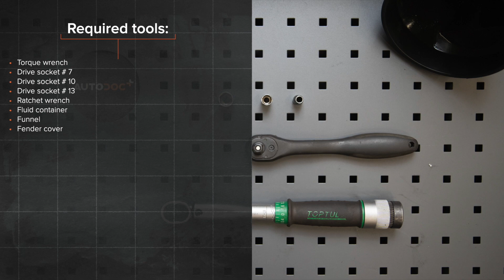Comment remplacer un bride de liquide de refroidissement sur VW GOLF 2 [TUTORIEL AUTODOC]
Comment remplacer un bride de liquide de refroidissement sur VOLKSWAGEN GOLF 2 (19E, 1G1) 1.6 3/5 portes 1983–1992 [TUTORIEL AUTODOC]

Les bride de liquide de refroidissement sur VW Caddy II Estate (9K9B) (11.1995–01.2004) / VW Golf II Van (19E, 1G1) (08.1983–07.1991) / VW Corrado (53i) (09.1988–12.1995) / VW Jetta Mk2 (19E, 1G2, 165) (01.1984–12.1992) / VW Polo III Classic (6V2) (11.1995–01.2002) doivent être remplacées en suivant la même procédure, de manière générale. Cependant, il peut y avoir de légères différences en raison des spécificités de la conception de chaque véhicule.

Tous les vidéos et tutos PDF sur le remplacement de pièces sur une VOLKSWAGEN GOLF 2 : téléchargement et visionnage sur l'AUTODOC CLUB

0:00 — VW GOLF 2 – bride de liquide de refroidissement: tutoriel de remplacement étape par étape
0:32 — Préparez un bac pour récupérer le liquide.
1:03 — Dévissez les fixations du boîtier du thermostat.
1:36 — Installez un nouveau boîtier de thermostat.
2:00 — Serrez les fixations du boîtier du thermostat.
2:36 — Fixez le collier de serrage du tuyau de refroidissement.